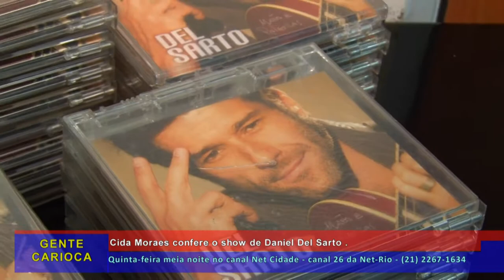Cida entrevista Daniel DelSarto em show na Barra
Cida Moraes e equipe foram recebidos para um café e entrevista na casa do grande ator Paulo Goulart.

Direção de Daniel Chinicz e realozação Supervideo.